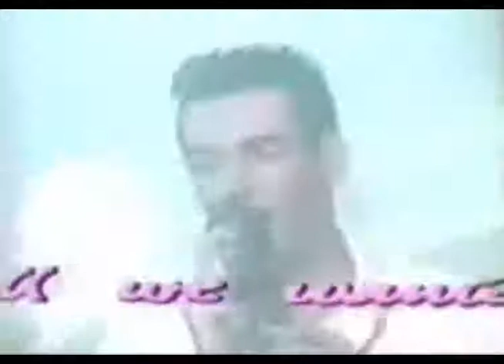LOWLIFE - Ramified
In Memoriam Craig Lorentson!
(June 4, 2010)
EP: Swirl, It Swings (1987)
Album: From A Scream To A Whisper (1988)